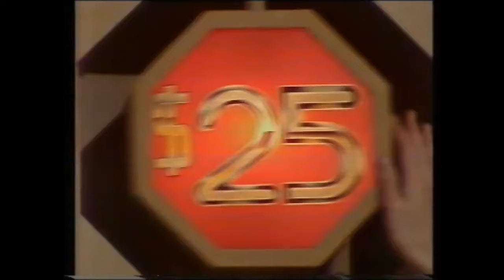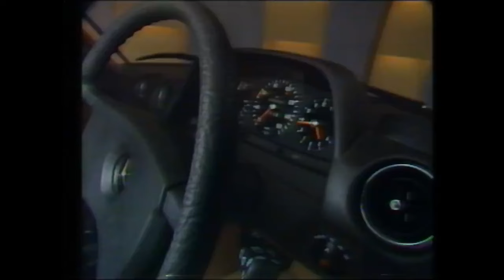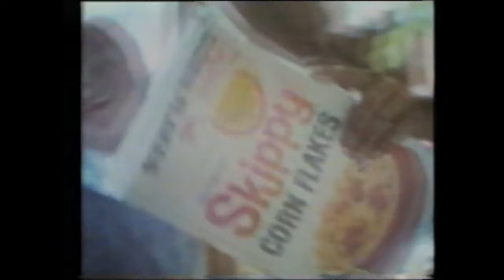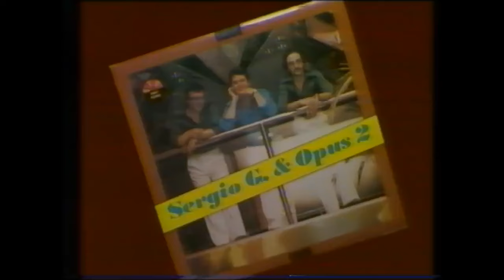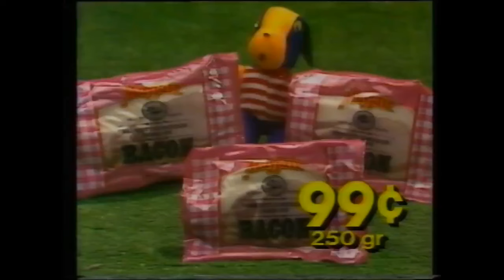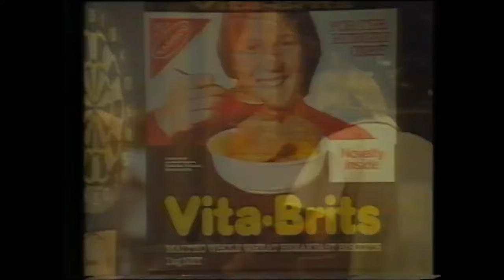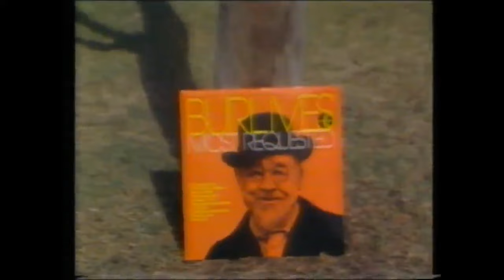Mary Stanley - Sale of the Century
Mary Stanley becomes the first contestant on Sale of the Century to win the car